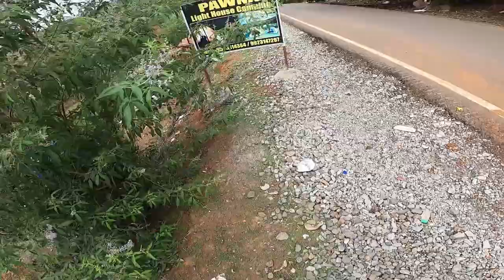First Ride Of Monsoon 2022 | Pawna Lake Lonavala | Shebaz Vlogs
My Gadgets 🕹📸 ⬇️👇🏼
Gopro 8
Shot Gun Mic
Gopro Mounts and Accessories
Helmet Strap Mount
Mobile Holder with Chin Mount
Mic For Motovlog